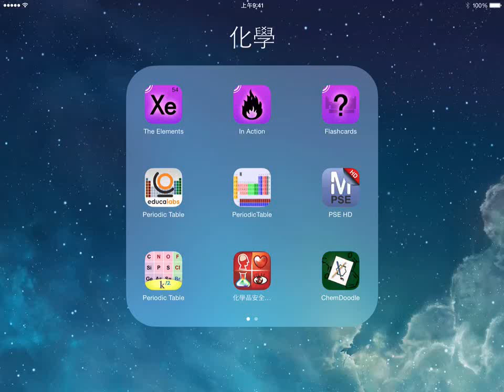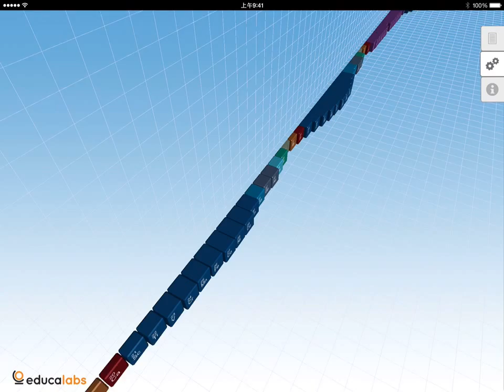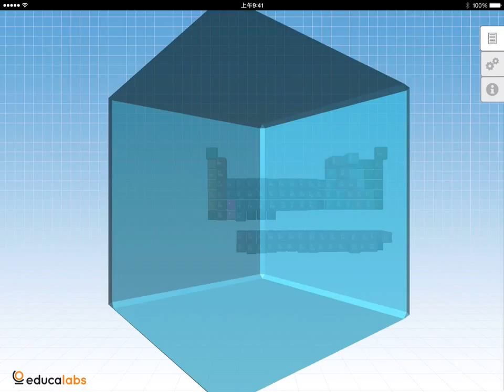Periodic table app